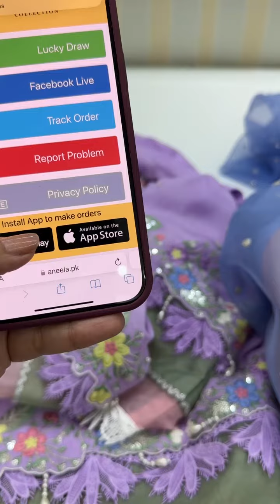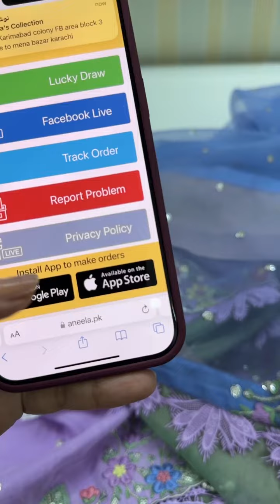7 February 2024